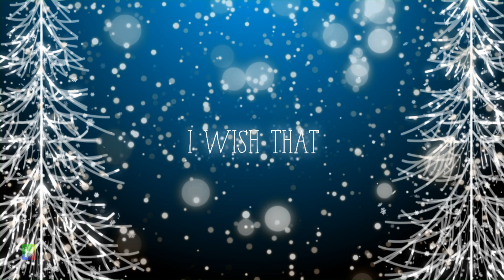Green Screens : Christmas trees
Super Green Screens

Christmas trees - Green Screen - Transition

You can apply this transition to your videos to make your videos more impressive.

See more free effects in this video:
Leak light:

Please comment to let me know your opinion

A couple of bucks help me a lot

Super Green Screens